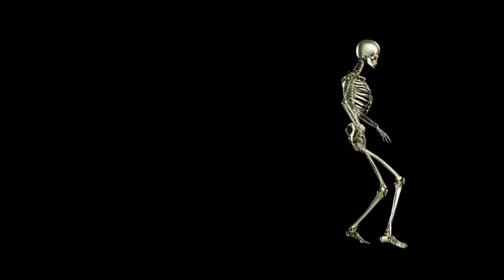Super Mario 64 is a masterpiece